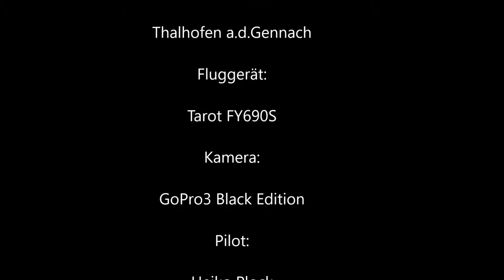Tarot FY690S geflogen in Thalhofen a.d. Gennach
Heute mal das super Wetter genutzt und eine kurze Runde geflogen.